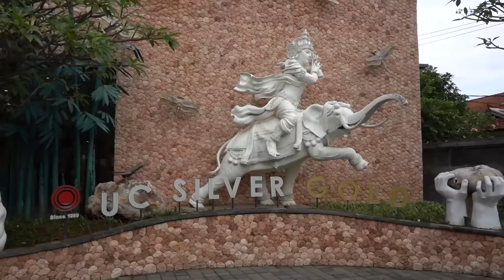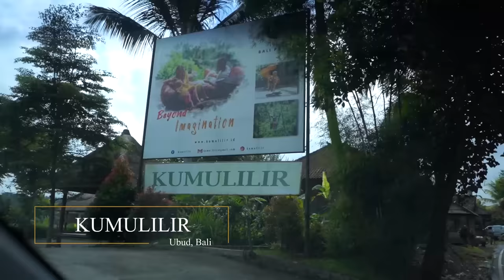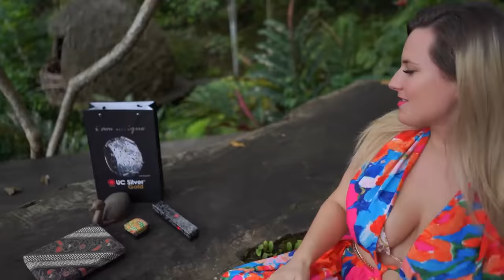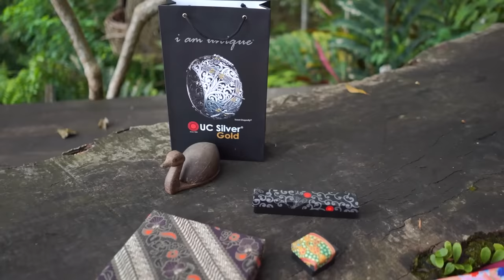DOCUMENTARY VLOG BALI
Copy, browse or sharing the videos published on Anna Marisax youtube channel is not allowed. In cases of copy, publish or browse legal steps will be taken.